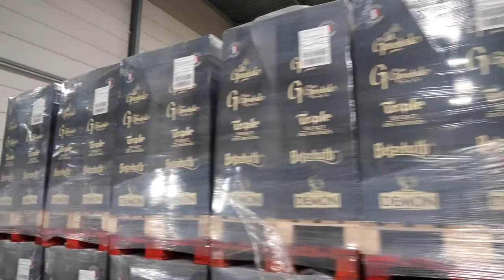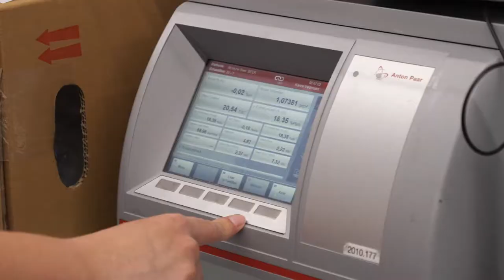Découvrez l'industrie - Brasserie Goudale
Savez-vous comment est fabriquée la bière ?
Découvrez les métiers de l'industrie à la Brasserie Goudale.